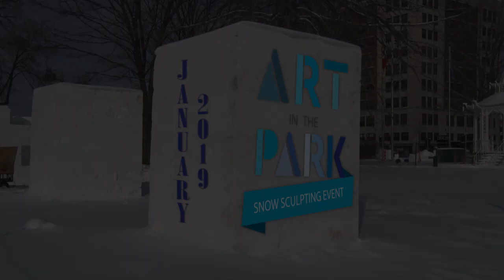Art in the Park 2019 - Dubuque, Iowa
In partnership with the Dubuque Museum of Art, the City of Dubuque Office of Arts and Cultural Affairs sponsored Winter Art in the Park, a snow sculpting competition and a community snow sculpting event on Saturday, Jan. 26, 2019.